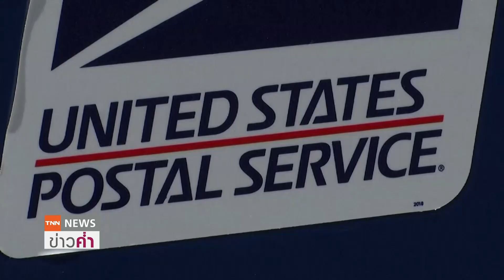จับหญิง“แคนาดา”ส่งสารพิษถึง “ทรัมป์” | TNN ข่าวค่ำ | 21 ก.ย. 63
หญิงสาวรายนี้ถูกนำตัวคุมขังแล้ว หลังตำรวจม้าของแคนาดาได้รับการประสานข้อมูลจาก FBI ของสหรัฐฯให้ช่วยสอบสวน ไปรษณีย์ที่ส่งมายังทำเนียบขาว ถึง โดนัลด์ ทรัมป์ แต่ภายในกลับเป็นสารพิษไรซิน ที่มีความรุนแรงถึงขั้นทำให้เสียชีวิตและมักใช้ในการก่อการร้าย